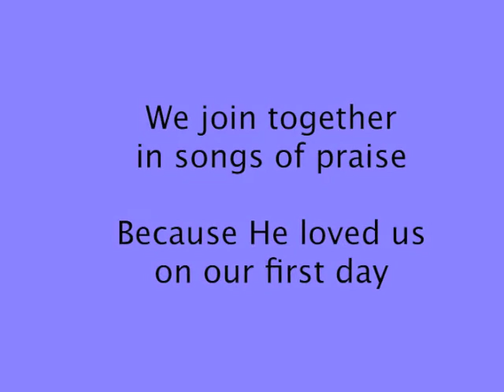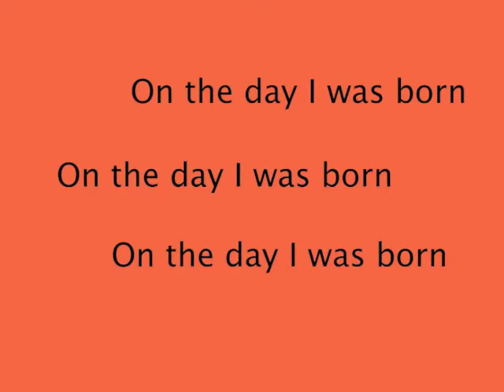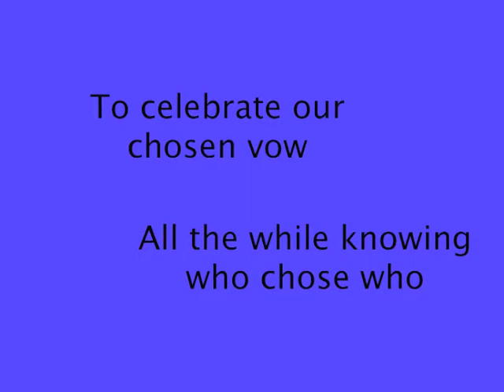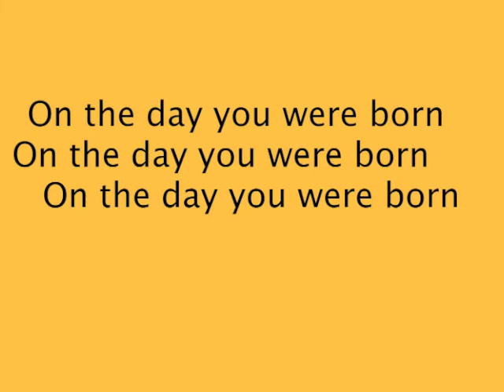On The Day You Were Born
This song was written and performed by

Though it seems strange, not everyone is born into a loving situation.
This song is meant to assure everyone that before you were aware of yourself, God was aware of you and loving you. Even at the worst of times his closeness was there. By simply acknowledging his presence you can break the wall between you and His love.
Joining with others in prayer for many is proof in itself of God's love for all. Join with others, worship, sing praise and feel the Love. It is what you were meant for!

All images and sounds found on Crow On A Wire are the work of the artist.

100% Handmade.